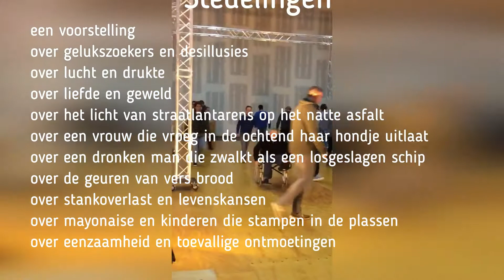Stedelingen toneelvoorstelling en tentoonstelling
Hoe ziet jouw ideale stad eruit? In wat voor een stad zou jij nou gelukkig worden? In de tentoonstelling Stedelingen zie je objecten van keramiek, hout en schilderijen gemaakt door kunstenaars van de werkplaatsen van Lunet zorg. Verrassende en unieke kunstwerken.

De tentoonstelling Stedelingen is van 18 maart tot 12 april overdag gratis te bezoeken van maandag t/m vrijdag (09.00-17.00 uur en ’s avonds vanaf één uur voor de voorstelling (19.00 uur) in het Parktheater Eindhoven. In de weekenden is overdag de hoofdingang gesloten. Via de dagentree aan de zijkant is de tentoonstelling vanaf circa 10.00 uur te bezoeken.

De officiële opening van de expositie is op 18 maart van 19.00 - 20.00 uur voor het begin van de theatervoorstelling Stedelingen.

De expositie Stedelingen reist na afloop verder naar woningcorporatie Woonbedrijf aan de Wal 2 in Eindhoven.